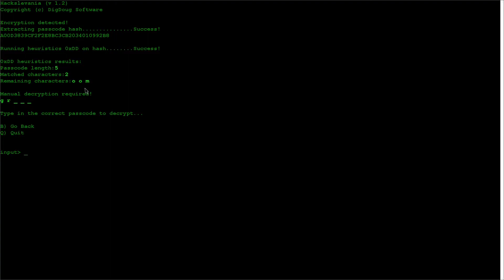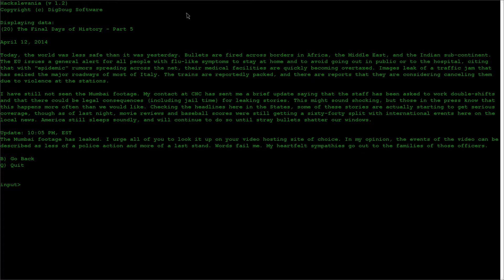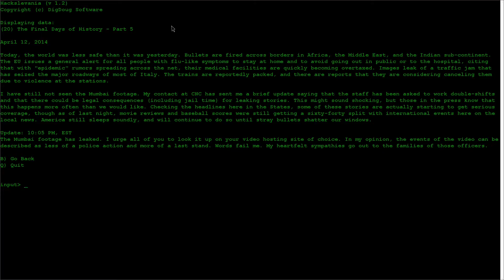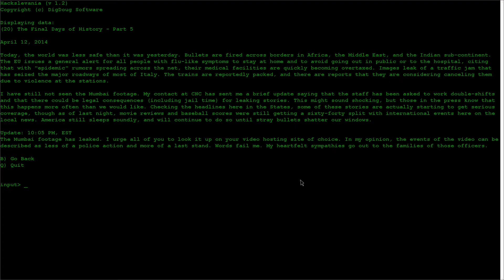Lets play Dead state:Reanimated "Fuel requisition " ep 14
zombie walkthrough,playthrough ,game turn based combat PC

Scarlett Blair finds herself two of the last tickets to board a plane with her soulmate , with the news of a mysterious pandemic going on around the country , they decide to go back home and hopefully wait it out , but things will take a turn for the worst for this girl , when she finds herself in Texas fighting for survival .

Dead State is a narrative-driven survival RPG set at the dawn of the undead apocalypse. Drawing inspiration from classic RPGs like Fallout, X-Com, and Suikoden, Dead State combines strategic, turn-based combat with base building mechanics, character creation, and social management.